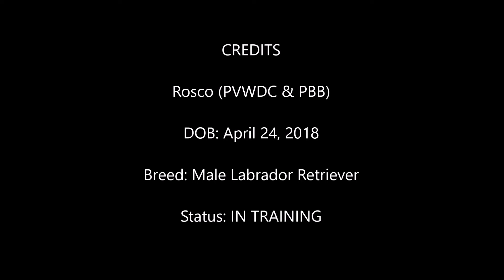Rosco (9-12-18)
Rosco (PVWDC & PBB)

Rosco has come a long way since arriving at the WDC. More often than not he is recognized by his bark - he absoltuely loves to bark and find the missing person. We look forward to watching Rosco continue to develop.

Status: IN TRAINING (sale pending)